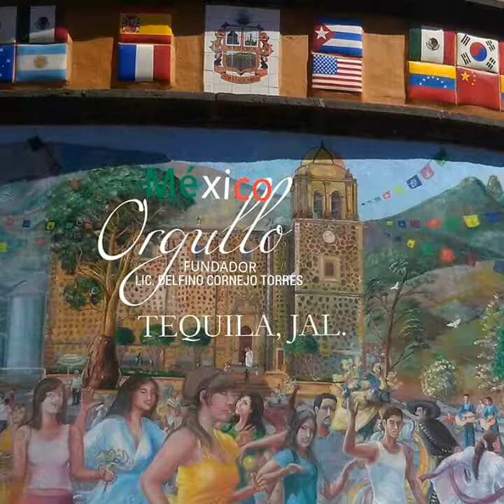MÁXIMO LÍDER DEL TURISMO MEXICANO LIC. DELFINO CORNEJO TORRES FUNDADOR DE ORGULLO MÉXICO